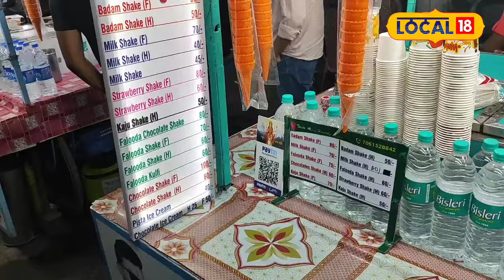Summer Drink: भीषण गर्मी में कश्मीर वाली फीलिंग देता है यह चॉकलेट शेक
In the hot summer sun, cold chocolate milk shake is considered to be the favorite drink of children, which refreshes the mind after drinking it. In such a situation, if you want to enjoy one of the tasty milk shakes, then it is located in Sector 4 City Center of Bokaro. Bokaro is famous for more than 5 flavors of milk shakes at Famous Milk Shake stall and people come here from far and wide to eat tasty milk shakes.

गर्मियों के तेज धूप में ठंडी चॉकलेट मिल्क शेक, बच्चों का पसंदीदा ड्रिंक मानी जाती जिसे पीते हि मन रिफ्रेश हो जाता हैं .ऐसे में अगर आप एक से बढ़कर एक टेस्टी मिल्क शेक का आनंद उठाना चाहते हैं तो बोकारो के सेक्टर 4 सिटी सेंटर में स्थित बोकारो फेमश मिल्क शेक स्टॉल पर 5 से अधिक फ्लेवर के मिल्क शेक के लिए प्रसिद्ध है और यहां दुर दुर से लोग टेस्टी मिल्क शेक खाने के लिए आते हैं.